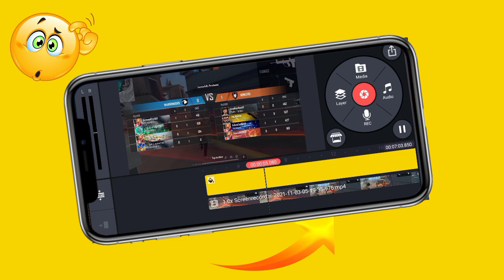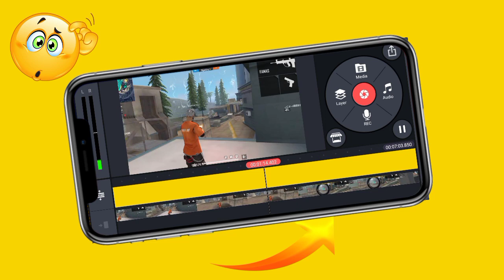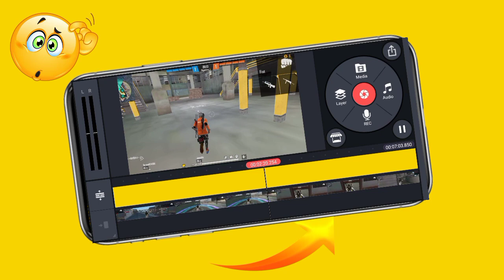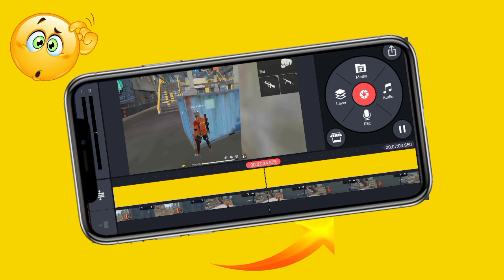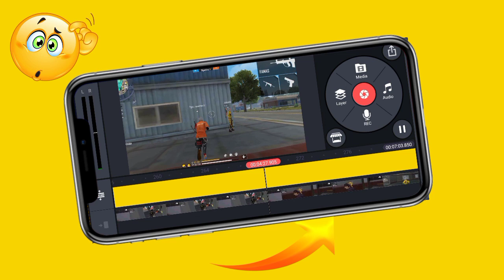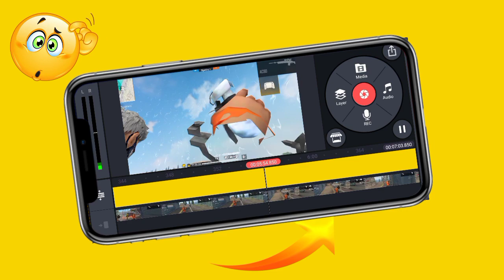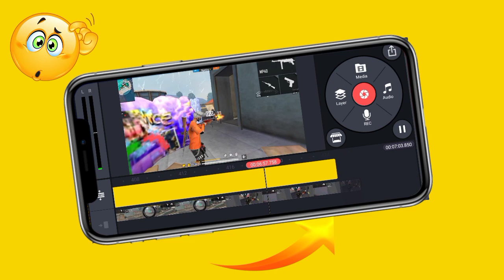Free fire +New editing-para SAMSUNGA3,A5,A6,A7,J2,J5,J7,S5,S6,S7,S9,A10,A20,A30,A50,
1. Garena Free Fire Indonesia Live             2.Garena Free Fire Brazil Live
3. Garena Free Fire Brasil Live
4.Garena Free Fire India Live
5. Garena Free Fire Singapore Live
6. Garena Free Fire Thailand Live